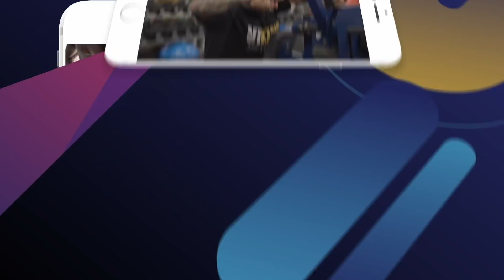Harold Kelley On Improving Wheelchair Bodybuilding: "We're Here But It Feels Like We're Not Here"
Harold Kelley believes the sport of bodybuilding has made big strides in the Pro Wheelchair division... and that there is much more that can still improve.

Pro Wheelchair bodybuilding has been in existence for just over a decade now. Since then it has made its way to being present at the Arnold Classic and the Mr. Olympia weekend. Just this year, it introduced its first female pro wheelchair athlete. The growth and exposure of this division has celebrated throughout the years.

But there is also further room for improvement. The division is still relatively small compared to other divisions in the sport. And with only one pro wheelchair woman's bodybuilder - there is a need for more so that she can compete against her piers. In our latest GI Exclusive interview, reigning Pro Wheelchair Olympia champ Harold Kelley details the improvements he would like to see in the division.